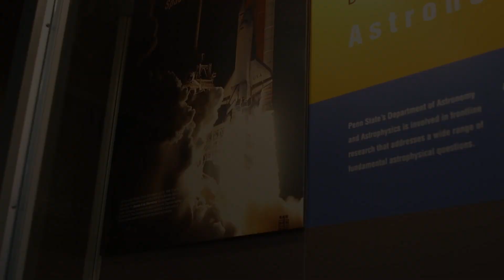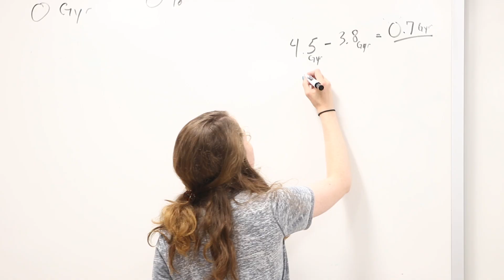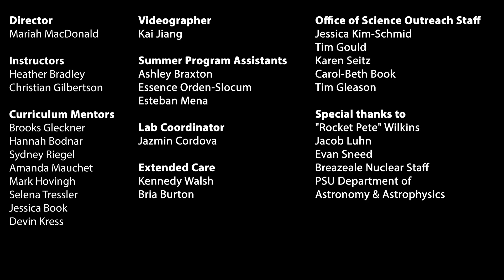Life in Space Camp - 2019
Until a few years ago, anyone who mentioned aliens as a reality would have been laughed at. But now, astrobiology (the study of life in space) has started to take off! If there is life out there, would we recognize it? Where should we look? What are the chances of finding intelligent life? To answer these questions, campers will peer through telescopes, build rockets, and learn how to analyze alien atmospheres for signs of life. Join this camp if you’re interested in answering the biggest question of all: are we alone in the universe?

Also sprach Zarathustra, Op. 30 (Thus Spoke Zarathustra or Thus Spake Zarathustra)

Video | Kai Jiang